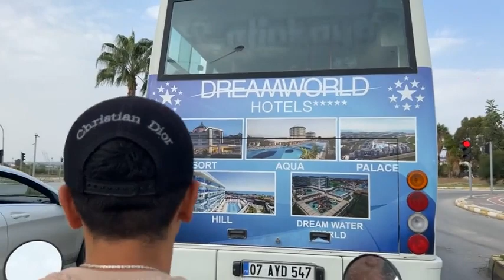🇹🇷🇩🇪🥰Einkaufen auf dem türkischen Basar.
- Flughafentransfere
- Tagestouren und Ausflüge
Wenn Ihr vor Ort seid, holen wir auch gerne vom Hotel ab, um euch eine Grundinfo über unsere Ausflüge zu geben.
Schreiben Sie uns einfach eine Nachricht, wir helfen Ihnen dann gerne weiter.